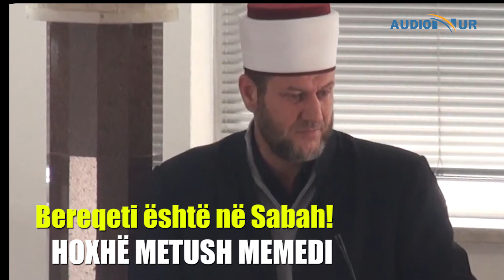Bereqeti është në Sabah! - Hoxhë Metush Memedi